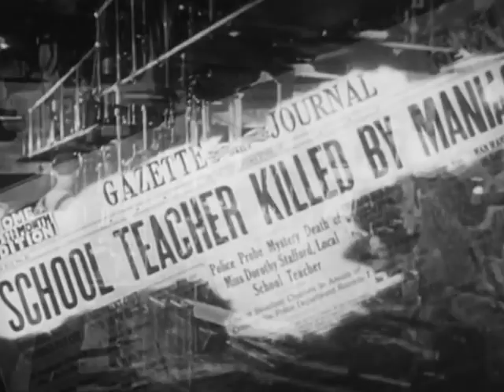Dick Tracy, Detective Trailer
Dick Tracy takes on the scar-faced, dirty thug known as "Splitface"!

Dick Tracy investigates a series of brutal murders. The victims come from different social and economic backgrounds, but they all are slashed to pieces. Tracy is led to believe there will be 15 murders in all. Can he follow the clues to catch the killer before all 15 are murdered?